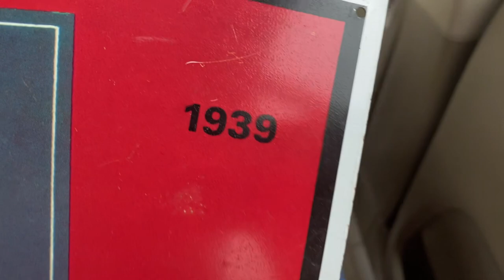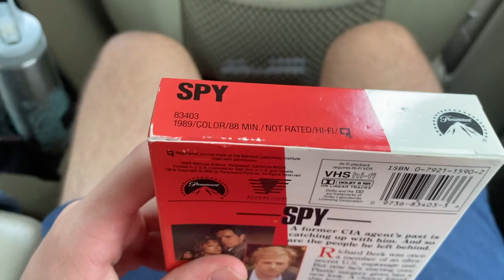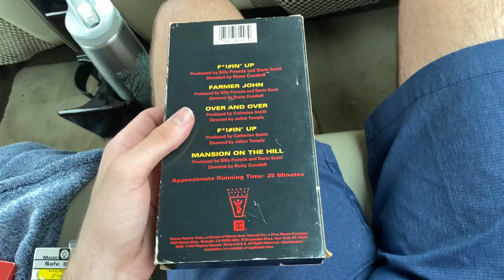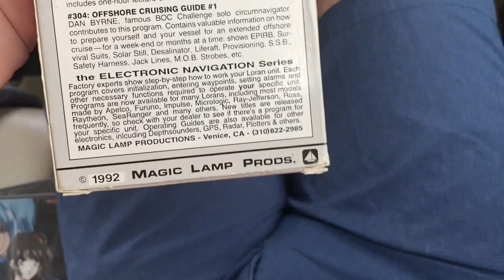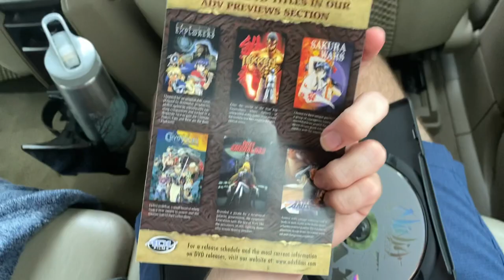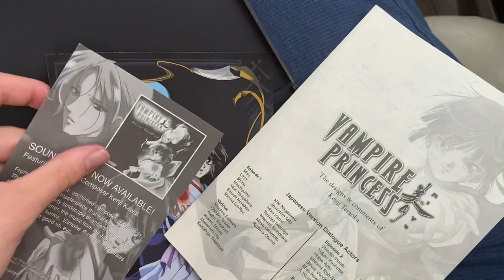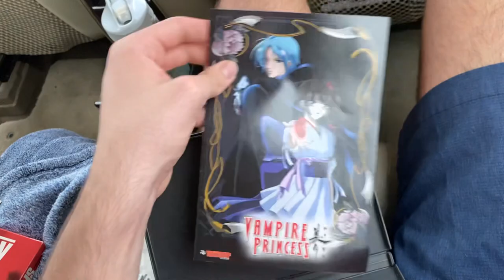VHS/DVD Update for 8/19/21 (Plus 3 More Things, RD)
Note: Here are the print dates for the DVDs:
Ninja Resurrection: September 15th, 1999 and September 23rd, 1999
Vampire Princess - Initiation: July 23rd, 2001